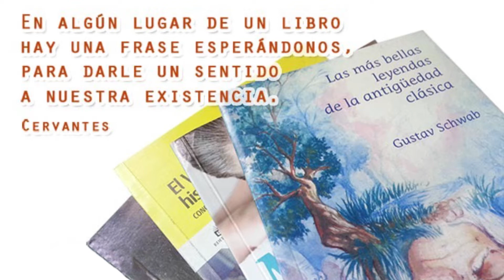SPOT PLAN LECTOR 2022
FEDERICO VILLARREAL